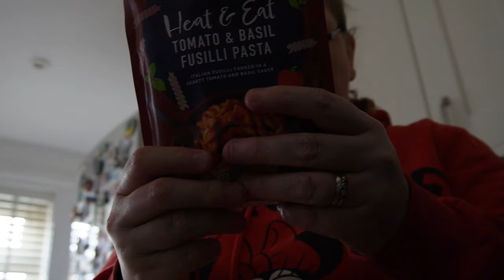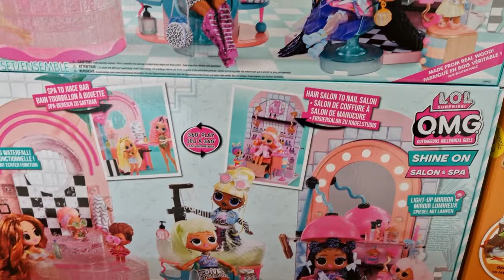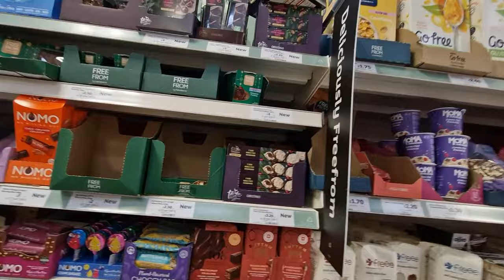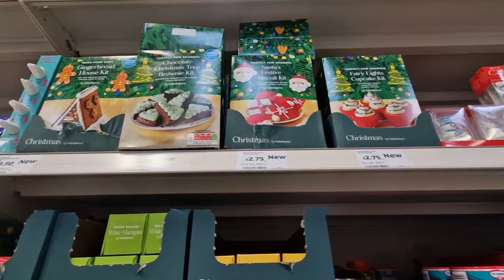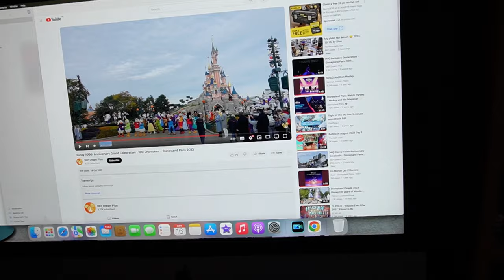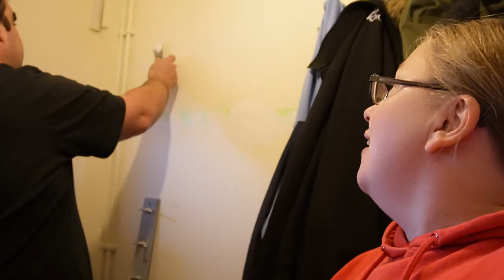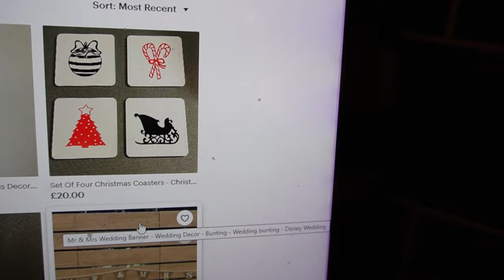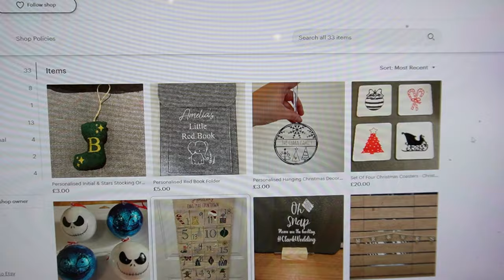Half Price Toys At Sainsbury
On Today's Vlog we go into Sainsbury to do a gluten free ambient shop for Ben and see a load of half price toys in the door way.

Previous Songs,
Wildflowers - Stay For A Little While